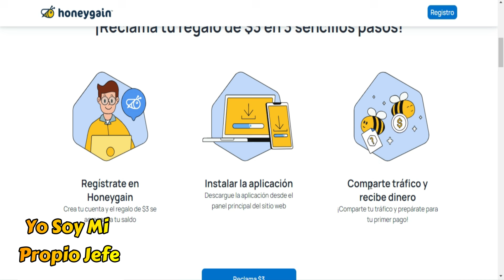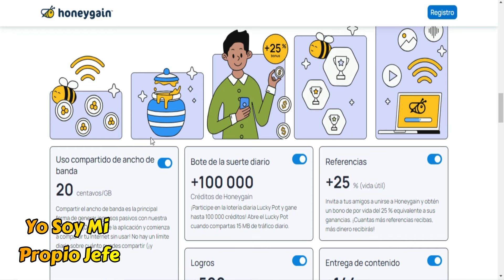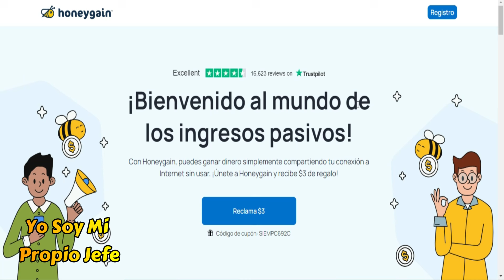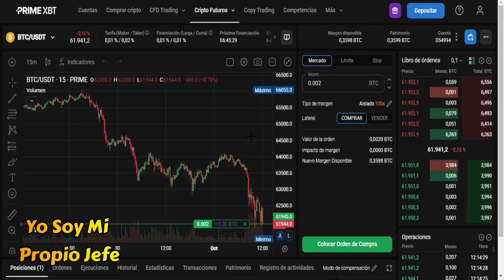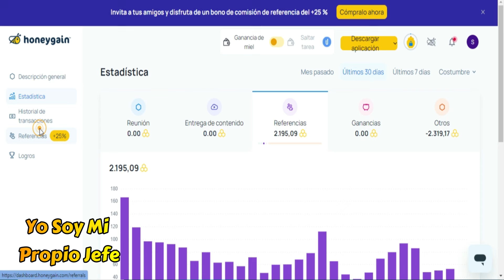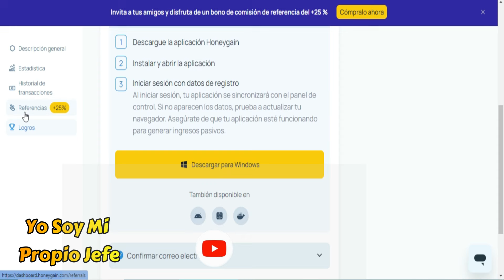Ganar DINERO Por PAYPAL GRATIS 2025 Facil Y RAPIDO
REGISTRATE Y GANA HASTA $1,000 DE BONO EN LOS PRIMEROS DEPÓSITOS